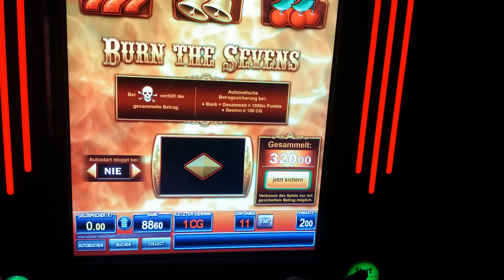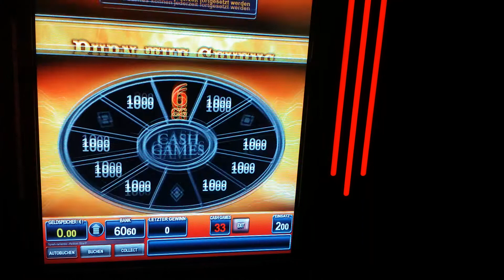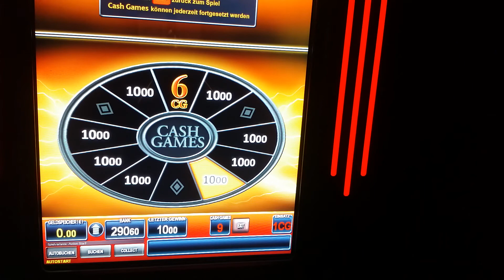Burn the Sevens auf 2 EURO CG WANN MACHST DU ALLES VOLL? Bally Wulff Merkur Magie Spielhalle